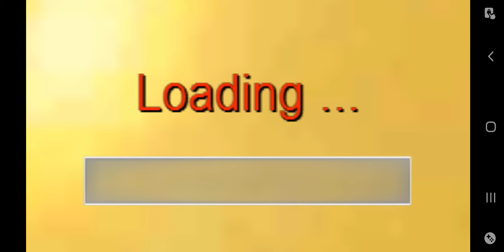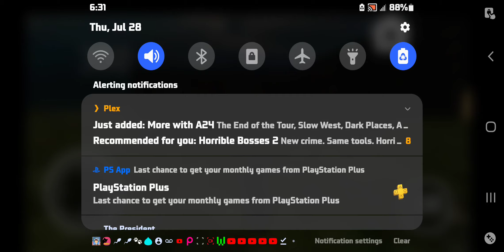Kitten cat simulator #30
Buren-nya!!